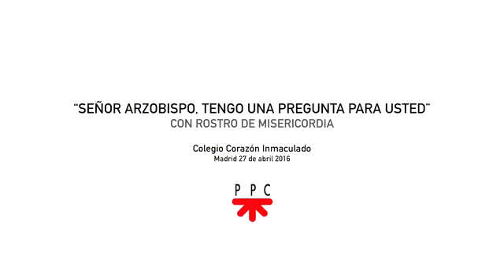Carlos Osoro con niños de Madrid: "Señor arzobispo, tengo una pregunta para usted"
El 27 de abril de 2016, el arzobispo de Madrid, Carlos Osoro, mantuvo un encuentro con unos 150 alumnos de Primaria de dos colegios de Madrid (Corazón Inmaculado y Virgen Milagrosa, ambos de la Fundación Educación y Evangelio).

El acto se titulaba ‘Señor arzobispo, tengo una pregunta para usted’, y giró en torno al libro ‘Con rostro de misericordia. Cartas a los niños para leer con sus padres’ (PPC, 2015), una recopilación de 52 escritos que Osoro ha ido redactando a lo largo de casi 20 años de ministerio episcopal y que los chavales habían trabajado previamente en clase.

A través de sus preguntas, los niños pudieron conocer de primera mano cómo vive y qué siente un obispo. Más info